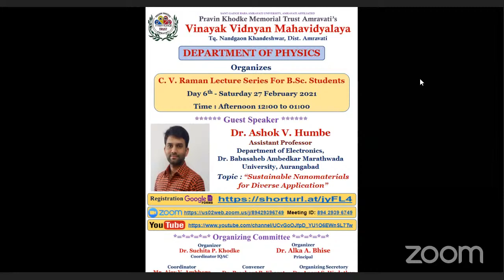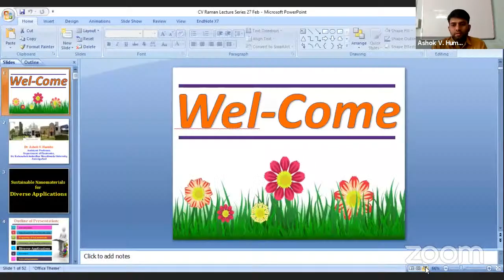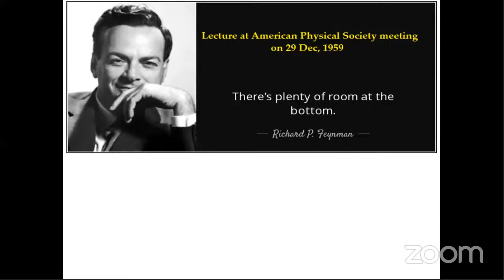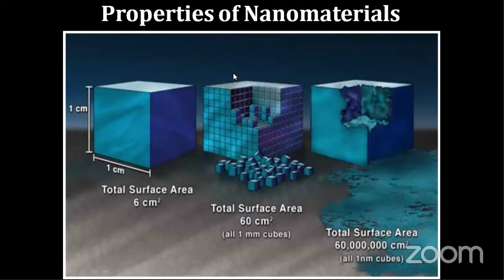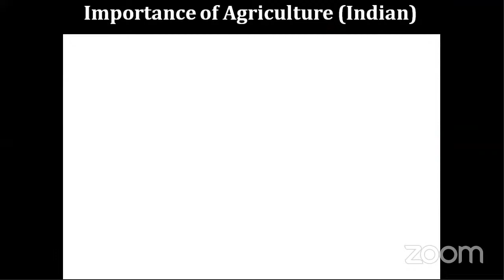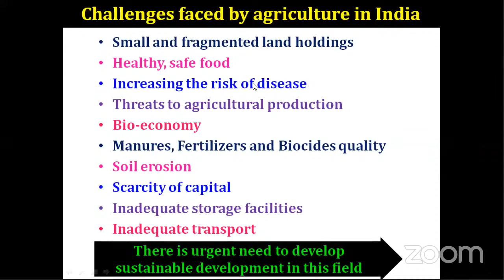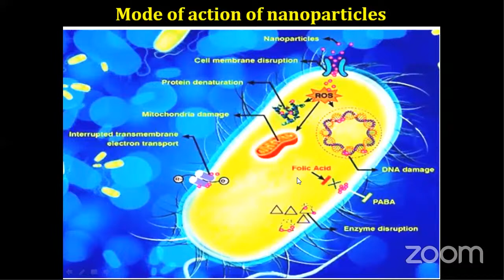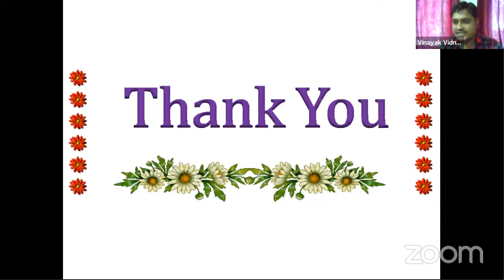Day-6_Dr. Ashok V. Humbe_“Sustainable Nanomaterials for Diverse Application”